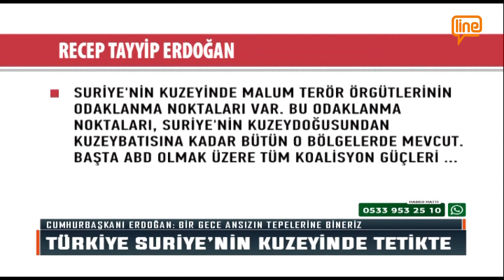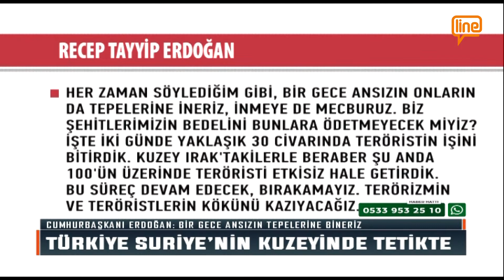Line TV Ana Haber Bülteni (29.05.2022)